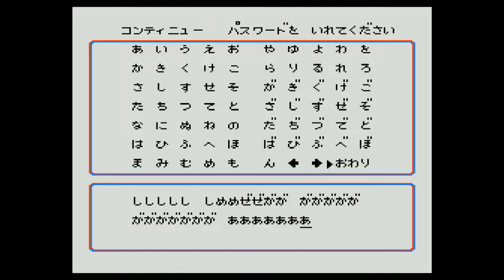#1 聖闘士星矢 黄金伝説完結編 【女性実況】【FC】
普通にプレイです。
久しぶりにやってみた。
だらだら喋ってますので、寝落ち向きかもよ。